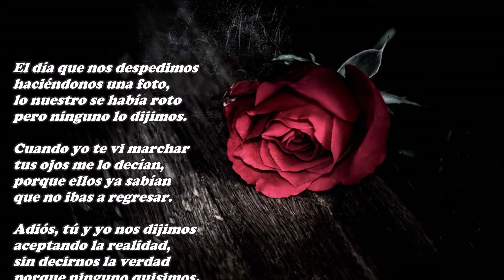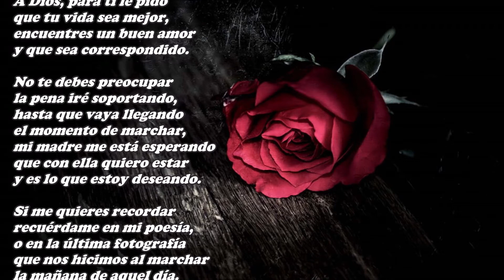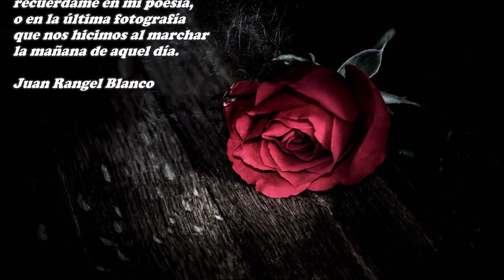Si me quieres recordar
El día que nos despedimos
haciéndonos una foto,
lo nuestro se había roto
pero ninguno lo dijimos.

Cuando yo te vi marchar
tus ojos me lo decían,
porque ellos ya sabían
que no ibas a regresar.

Adiós, tú y yo nos dijimos
aceptando la realidad,
sin decirnos la verdad
porque ninguno quisimos.

Desconozco tu paradero
porque no me lo has contado
ni tampoco he preguntado,
tal vez, saberlo no quiero
ni tú, que yo esté enterado.

Siempre tendrás un lugar
en mi corazón cansado,
que para ti lo he guardado
y allí te habrás de quedar.

A Dios, para ti le pido
que tu vida sea mejor,
encuentres un buen amor
y que sea correspondido.

No te debes preocupar
la pena iré soportando,
hasta que vaya llegando
el momento de marchar,
mi madre me está esperando
que con ella quiero estar
y es lo que estoy deseando.

recuérdame en mi poesía,
o en la última fotografía
que nos hicimos al marchar
la mañana de aquel día.